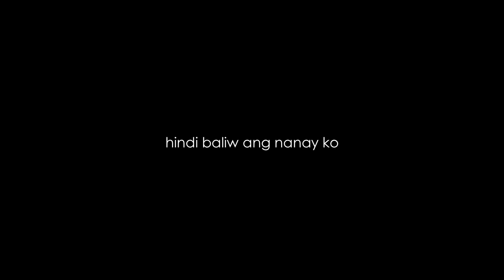Andap (2016) | Official Trailer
A mother can take the place of everyone else but no one can ever replace her.

Faraday '15-'16 presents the official trailer for "Andap", an official entry for the Cinemascian Film Festival 2016.